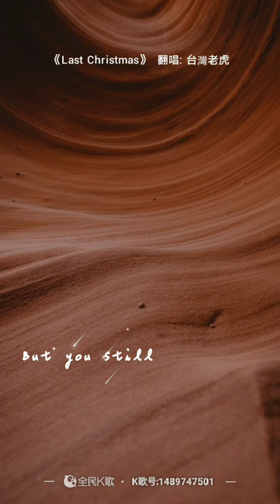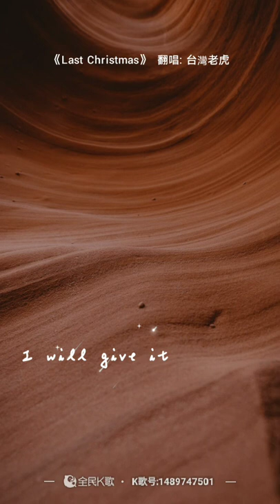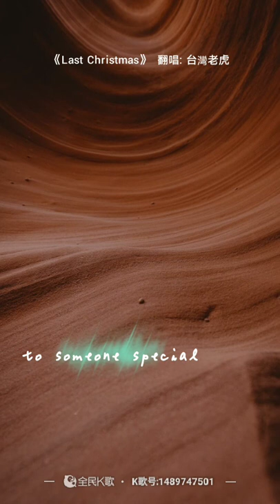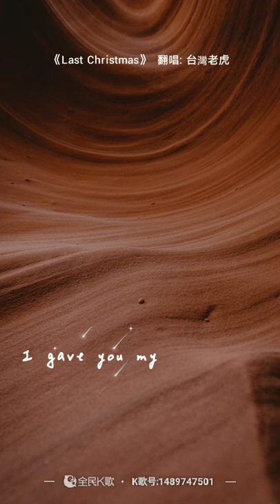虎哥唱 Last Christmas